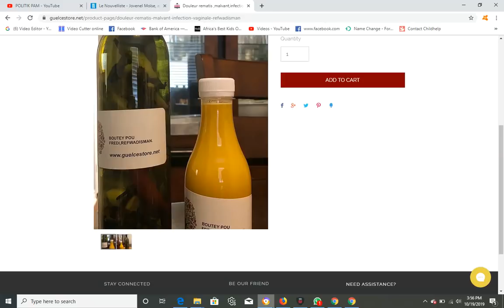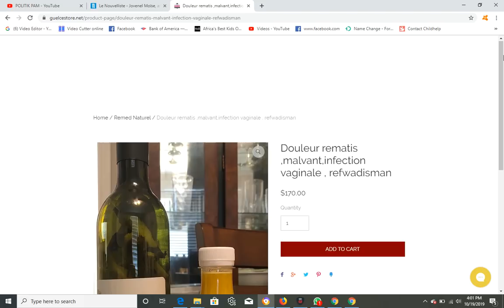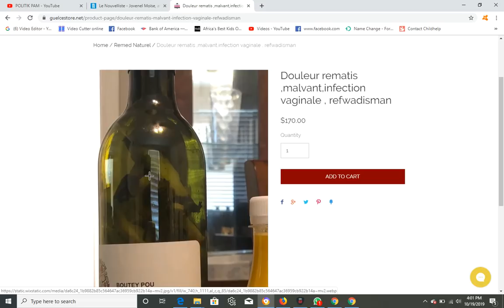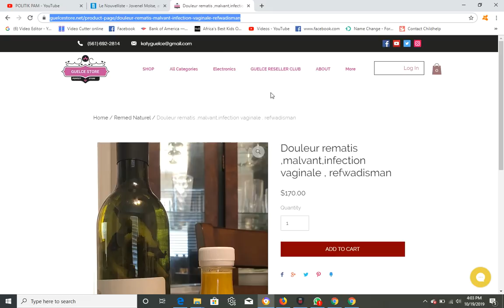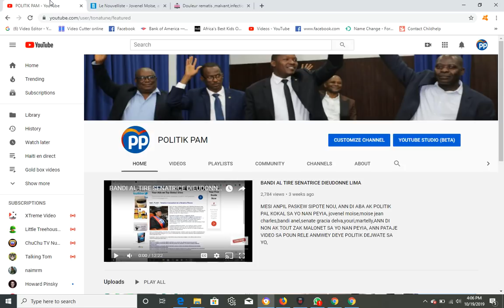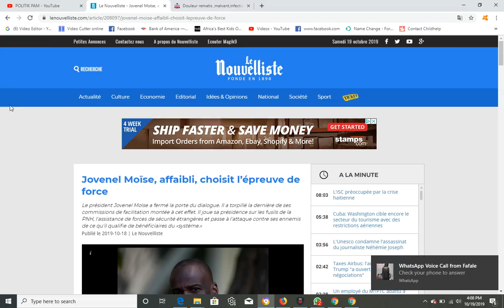JOVENEL DIL SANTIL FEB POUL KONTINYE NAN POUVWA A